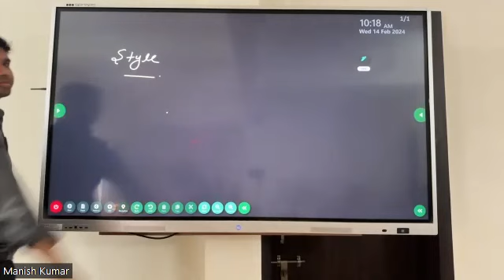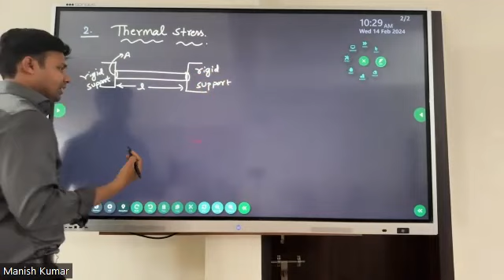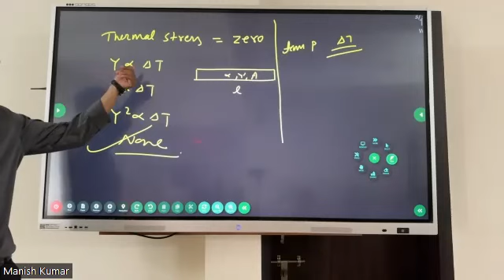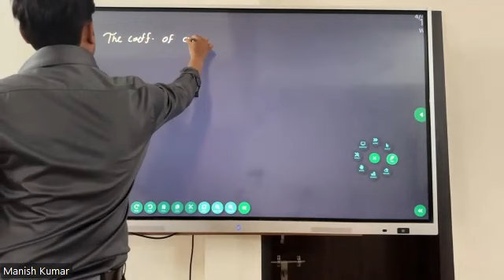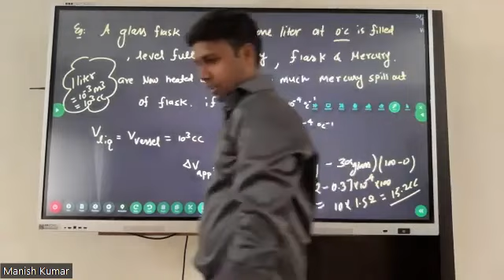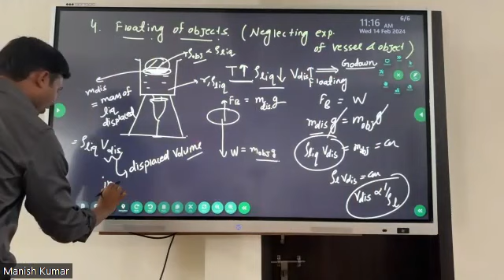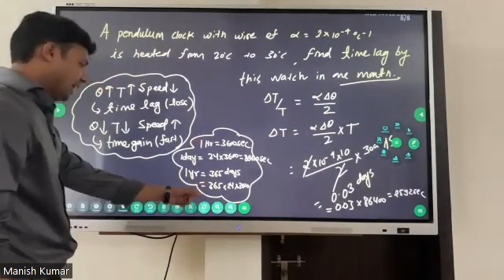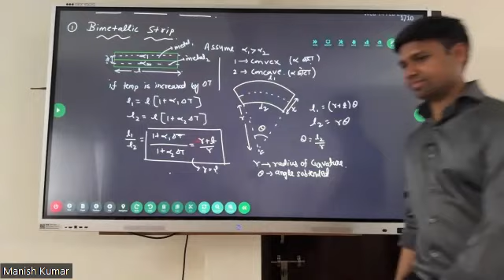Thermal Properties by Manish Sir II Application of Thermal Expansion L-3